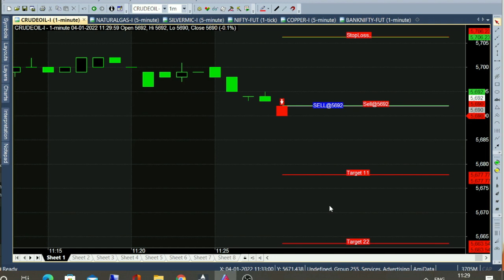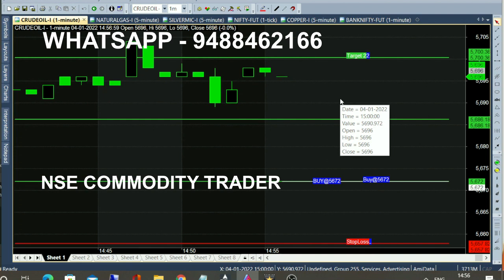Crude Oil 12pm 15 Point Best Tips for Beginners Intraday Trading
Crude Oil 12pm tips, Best Tips For Beginners Trading Guide. Crudeoil 12 pm intraday trading.

⏱️⏱️TIME CODES⏱️⏱️
0:00​ - Before 12 PM
1:00 - 11 Point Movement
1:50​ - 15 Minutes Trading
2:30​ - European Market Opened
2:50​ - 20 Minutes Trading